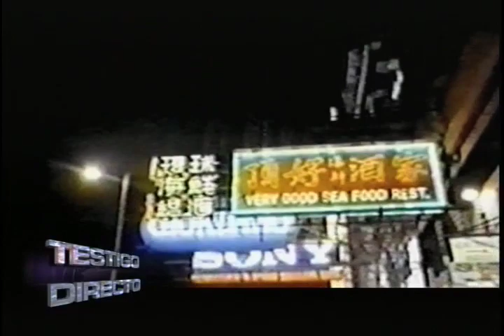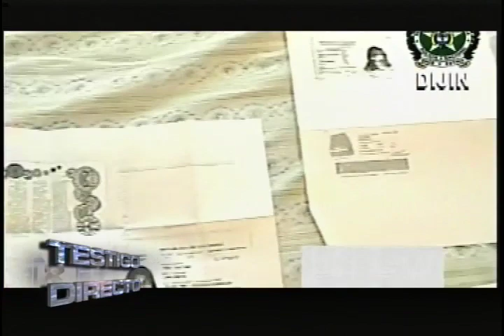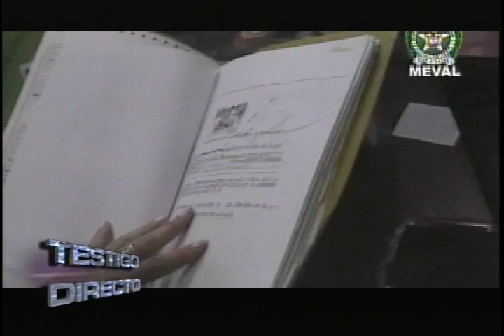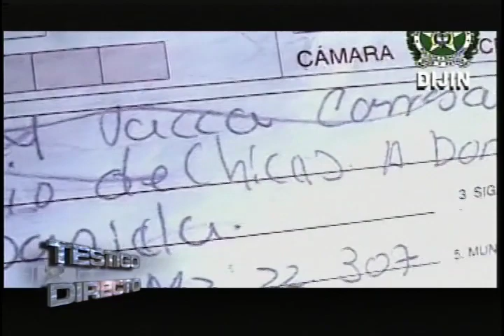Trata de Blancas - Testigo Directo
Testigo Directo --~--
Muchas mujeres colombianas son engañadas para convertirse en esclavas sexuales, abusadas por delincuentes que les hacen falsas promesas de contratos, fama y dinero.